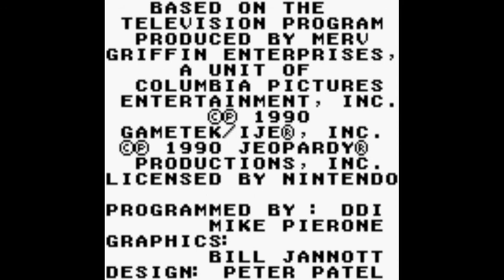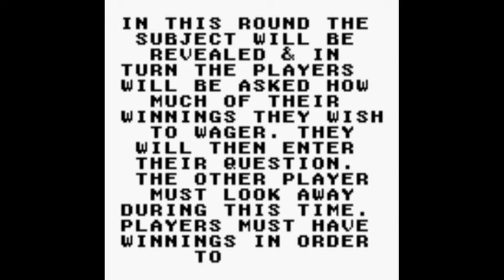Aubrey Scott's 2017 New Year's Kickoff (Part 14)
Here is Part 14, in which I'll be playing Jeopardy! for the Game Boy. How will I do? Watch to find out, and Part 15 will be up next.